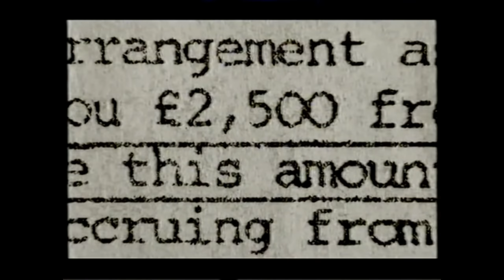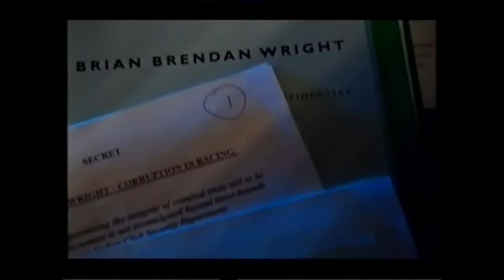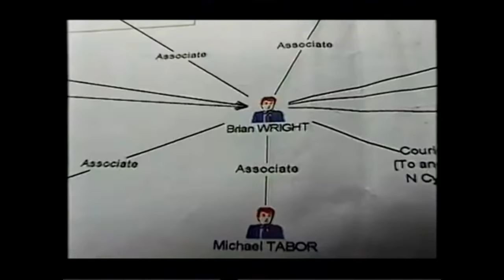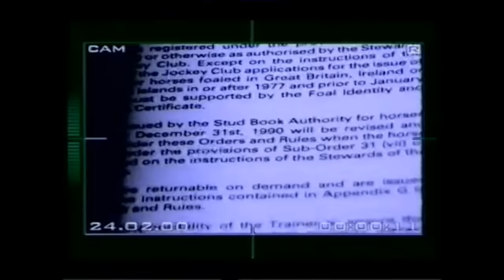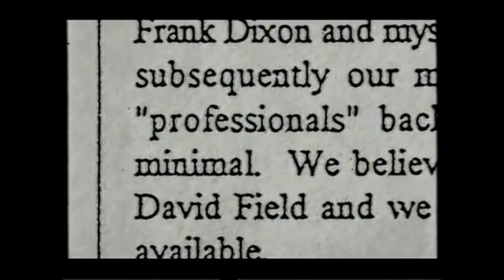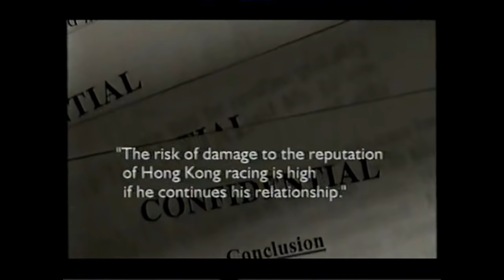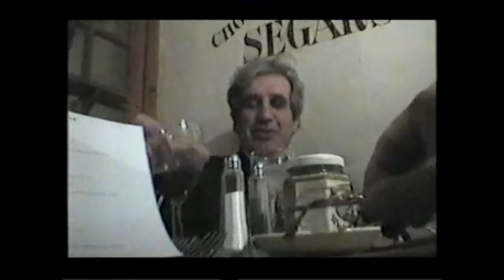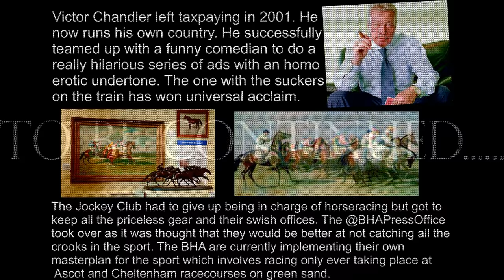Racing's Dirty Secrets starring Brian Wright, Kieren Fallon & Dermot Browne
Drug dealing, racehorse nobbling, corrupt laying, bent bookmakers and cheating jockeys. If you want to see how corrupt British horseracing was and still is.